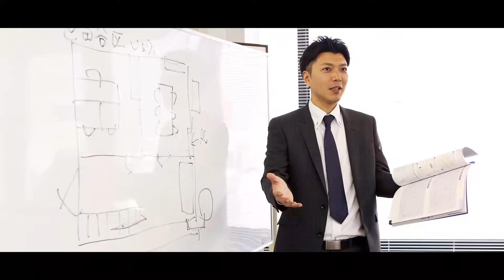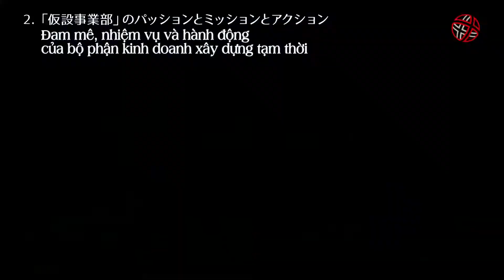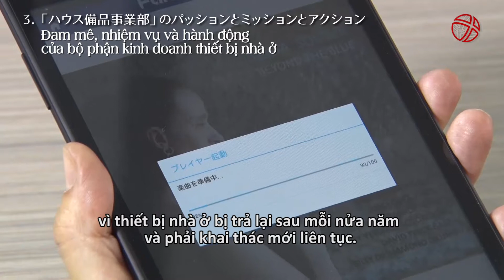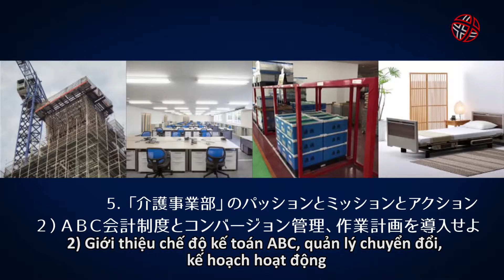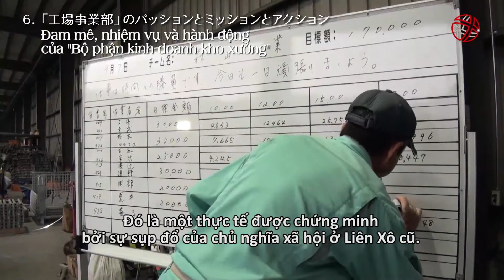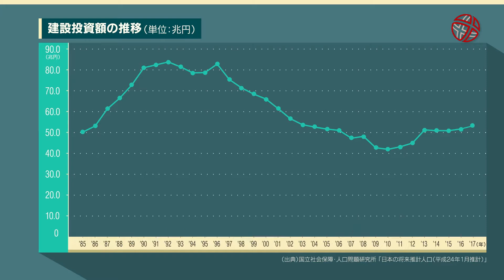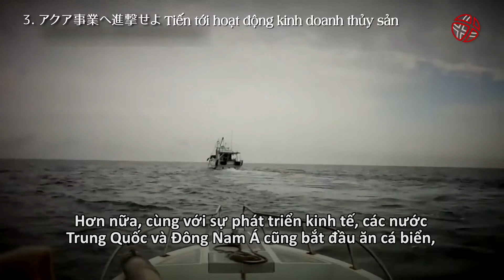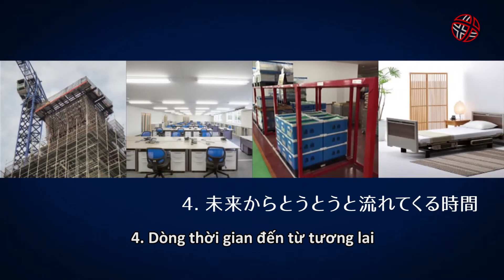NIKKEN CHÀO ĐÓN KỶ NIỆM 51 NĂM THÀNH LẬP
NIKKEN INTERNATIONAL ASIA LÀ CÔNG TY CON CỦA NIKKEN RENTACOM GROUP